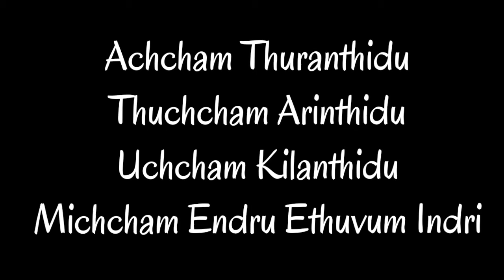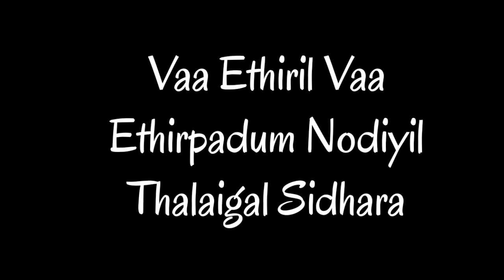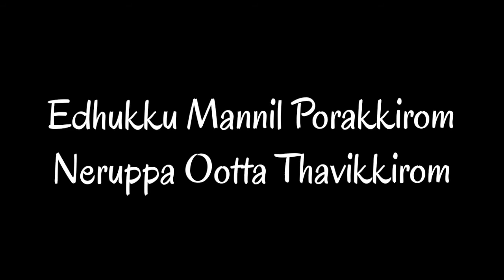Asuran Blood bath song lyrics|Vaa asura vaa song|Dhanush